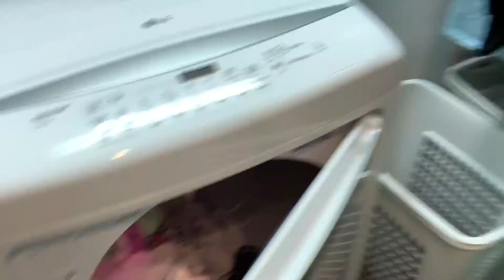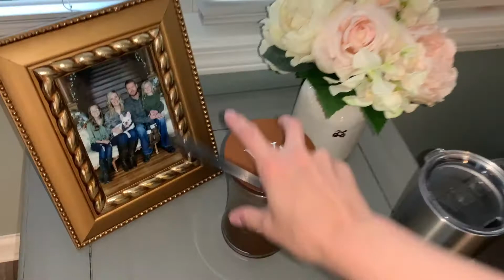clean with me | summer edition | day in the life vlog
Hey y'all! Welcome! 👋🏻 I'm so glad you're here!

If you are needing some mid-week motivation, I've got you! Cooking, cleaning...I'm your gal! 😜

I started my new job this week, so things aren't quite normal at home! I needed to do some light cleaning and was craving a delicious homemade summer meal! I absolutely love to cook! I live a low carb lifestyle, but do make "normal" food for my family! Do you enjoy cooking? What's your favorite summer recipe? Please share in the comments! If you'd like my recipes, just ask and I'm happy to share! 🤗

 I hope you're having a great week and have a wonderful weekend too!

Love -SB